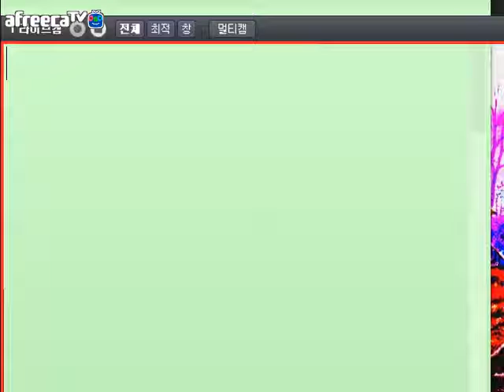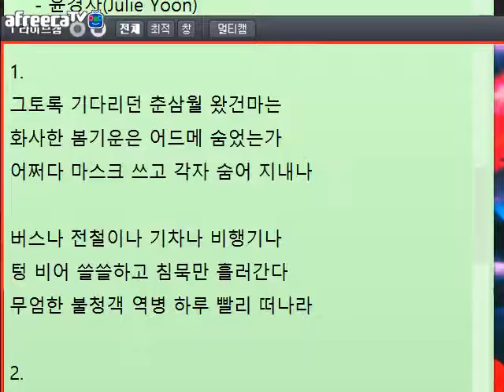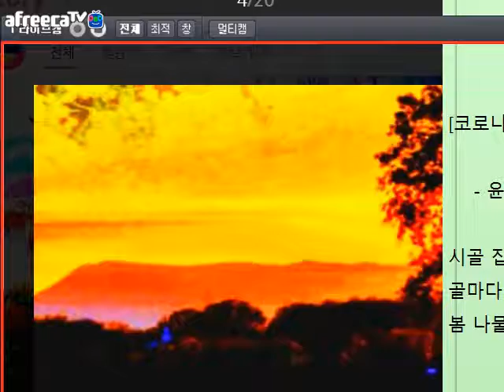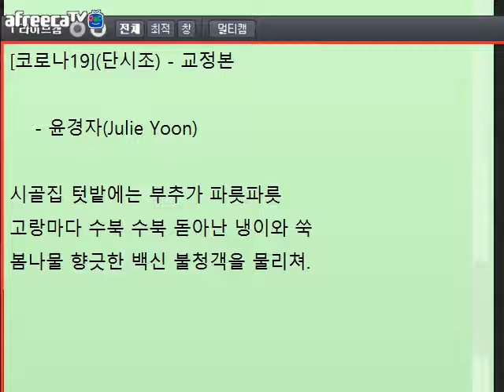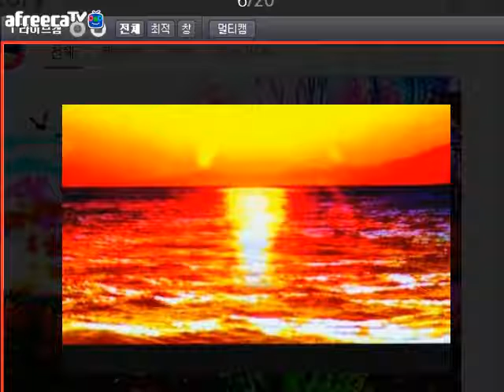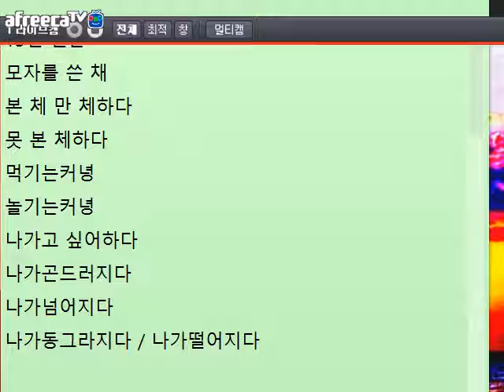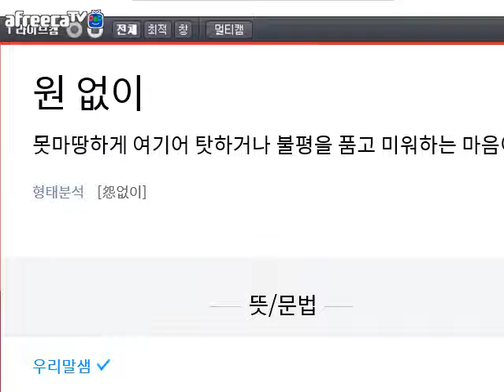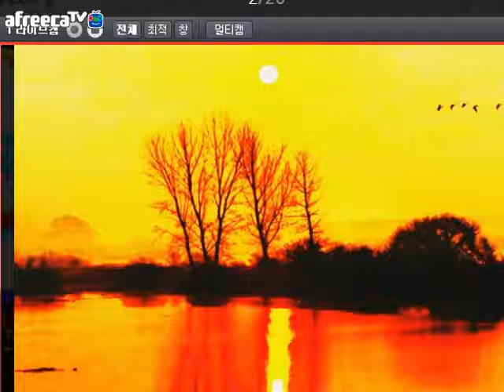[문학토크1284]나폴레옹 숭배자 발자크/문학박사 박덕은TV